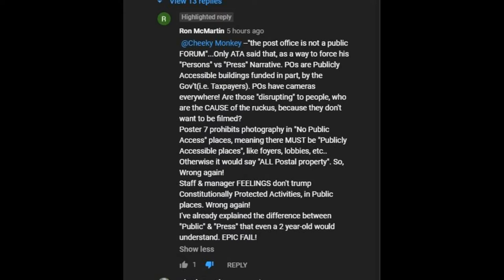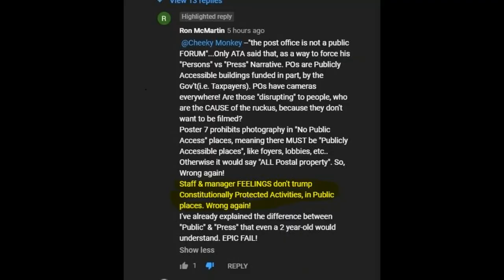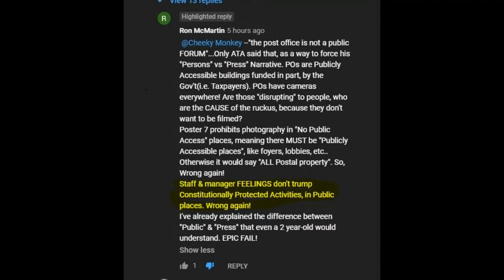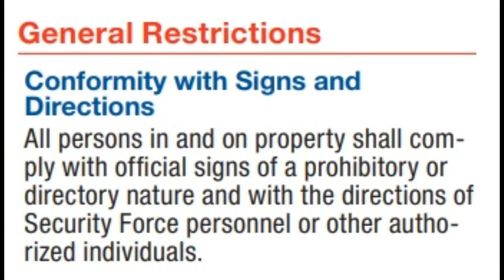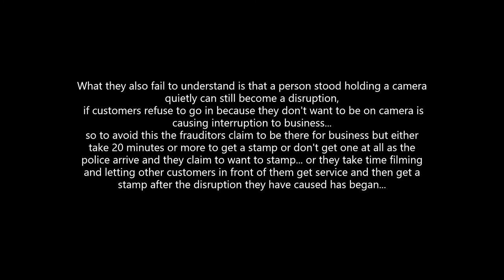viewer comment and my reply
in this video i make a feed back video to a comment i received on one of the post office videos, so have fun and lets see what i reply to this comment...
here are a few interesting links, which the so called auditors fail to provide when making their videos...
poster 7
all of which are from the USPS and not some idiots brain cell that cant read a complete sentence or paragraph.